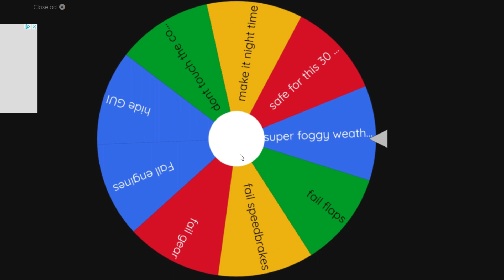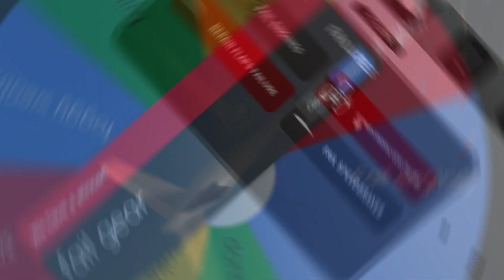Project flight but the spinner decide my faith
game name is (Project flight)